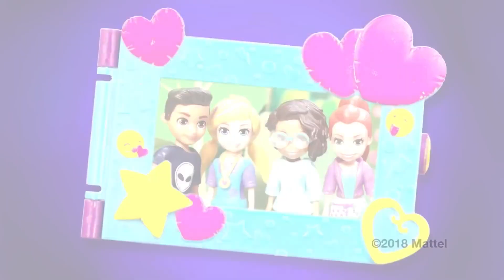Polly Pocket 💜🌈Compilação💜🌈Bonecas Polly Pocket 💜🌈Vídeos para Crianças